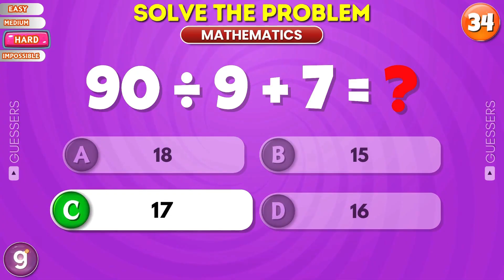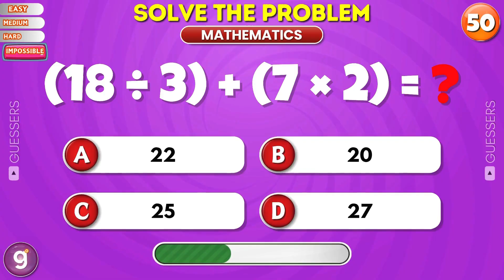Can You Pass This Maths Quiz...? ✖️🧐➗ | Easy, Medium, Hard, Impossible 📚 (Part - 3)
Think you've got what it takes to be a math genius? 🧠🔢 Test your skills with this ultimate math quiz, where we’ll take you from Easy ➡️ Impossible! 📈 Get ready for a variety of challenges that will push your brain to its limits. Whether you're a beginner or a pro, there’s something for everyone—addition, subtraction, multiplication, division, and tricky word problems. 👨‍🏫

Here’s what you can expect:

🟢 Easy Level: Start with simple problems to warm up.
🟡 Medium Level: Tackle a few more challenging questions.
🔴 Hard Level: Time for a serious mental workout.
🟣 Impossible Level: Only the sharpest minds can make it through! Are you up for the challenge?

Grab a pen and paper or try solving in real-time to see how many you can get right. Share your score in the comments—can you conquer the impossible level?

Can You Pass This Maths Quiz...? ✖️🧐➗ | Easy, Medium, Hard, Impossible 📚